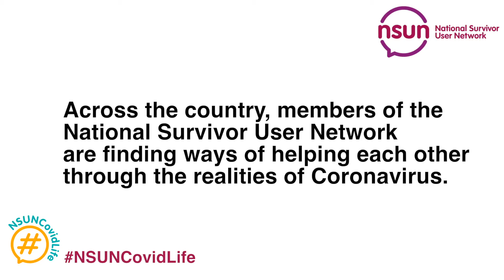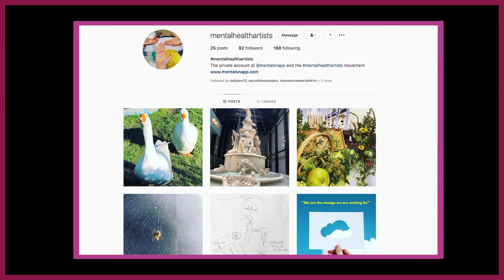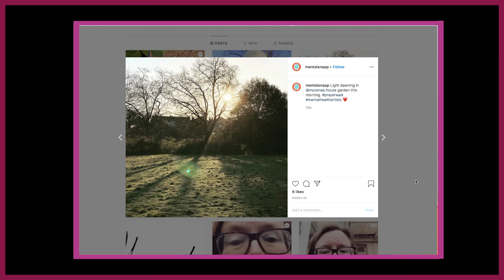Film 23 in NSUN Covid Life Series: Hannah on Lockdown